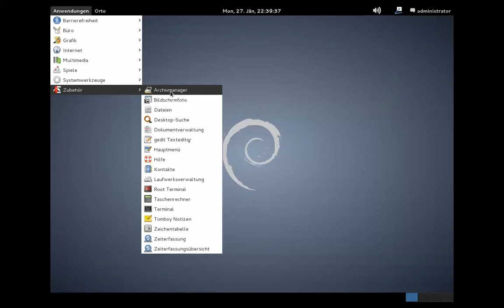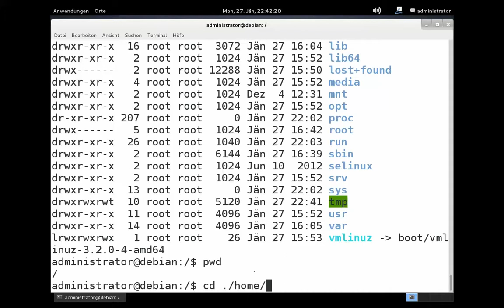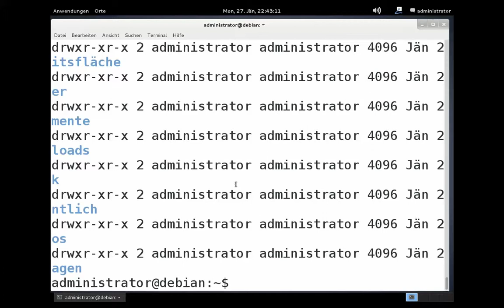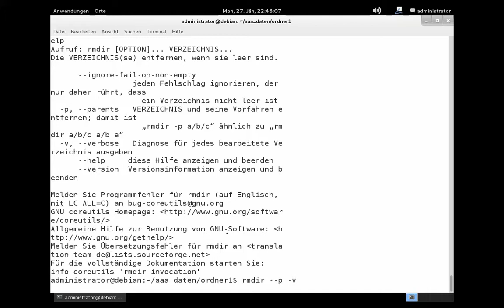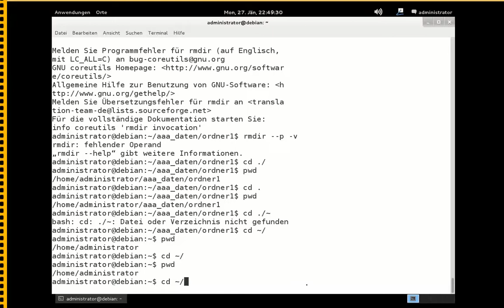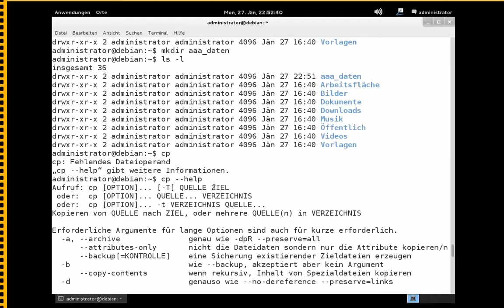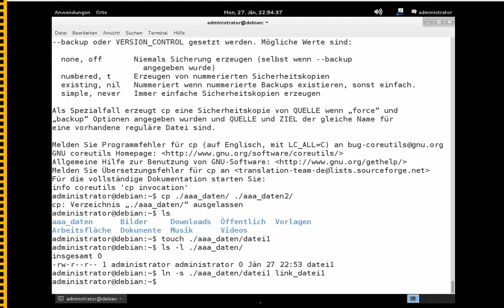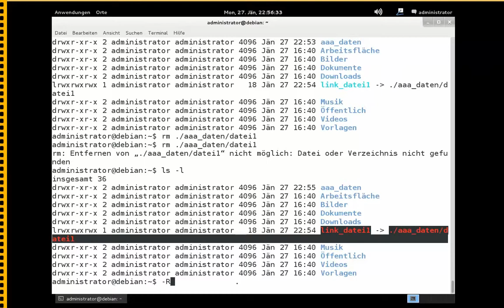Debian Shell Ordner Dateien